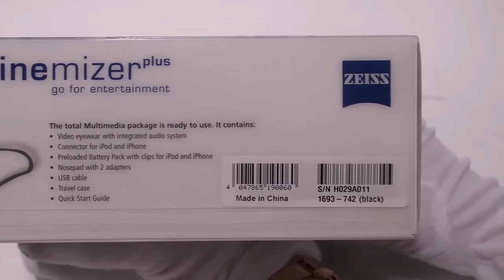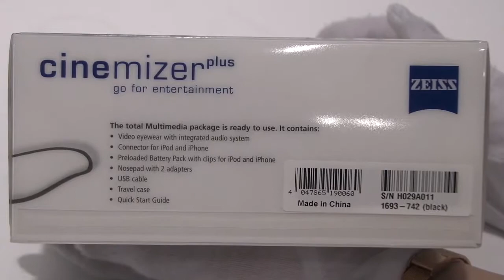[Review]Carl Zeiss E Cinemizer Plus Black Guarda Il Video Su